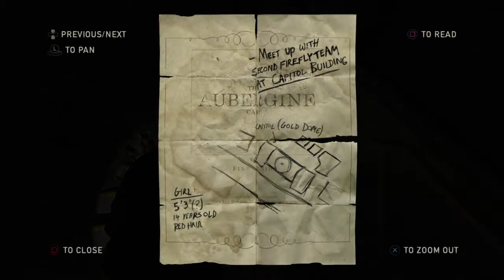The Last of Us Remastered NG+ Part 3